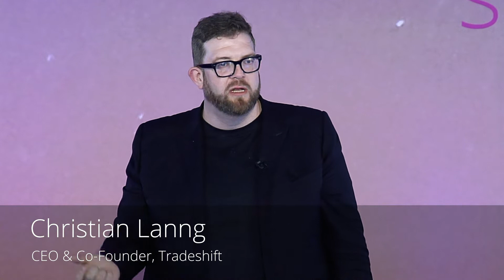Tradeshift Innovation Summit: Founders Panel